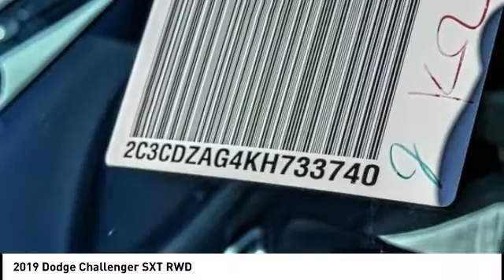2019 Dodge Challenger VAN NUYS LOS ANGELES SAN FERNANDO VALENCIA CANOGA PARK CL192832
2019 Dodge Challenger SXT RWD

RUSSELL WESTBROOK CHRYSLER DODGE JEEP RAM PROUDLY SERVICING VAN NUYS, LOS ANGELES, SAN FERNANDO, VALENCIA, CANOGA PARK, & SURROUNDING SOUTHERN CALIFORNIA LOCATIONS. THIS WHITE 2019 Dodge CHALLENGER IS EQUIPPED WITH A 3.6L V6 24V VVT, AUTOMATIC TRANSMISSION, AND RECEIVES AN ESTIMATED 19 City/30 Hwy MPG. CONTACT RUSSELL WESTBROOK CHRYSLER DODGE JEEP RAM OF VAN NUYS TO SCHEDULE A TEST DRIVE AND TAKE THIS 2019 Dodge CHALLENGER HOME TODAY, OR VISIT OUR SHOWROOM CONVENIENTLY LOCATED AT 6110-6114 VAN NUYS BLVD VAN NUYS, CA 91401. STOCK #: CL192832 | 2019 Dodge Challenger SXT RWD SECURITY SYSTEM TRACTION CONTROL POWER WINDOWS 2019 Dodge CHALLENGER SXT RWD 19/30 City/Highway MPG RWD $1,489 off MSRP! Russell Westbrook Chrysler Dodge Jeep Ram of Van Nuys is driven and focused to ensure the highest customer satisfaction. A team above all, but above all a team. STOCK #: CL192832 | VIN: 2C3CDZAG4KH733740 | 2019 Dodge Challenger SXT RWD SECURITY SYSTEM TRACTION CONTROL POWER WINDOWS Russell Westbrook CDJR of Van Nuys